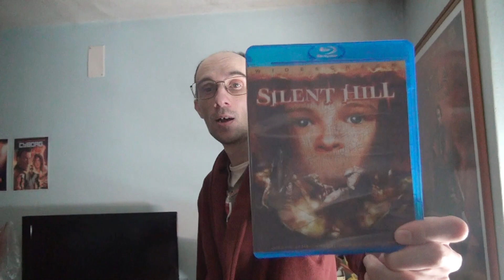Review - 859 - Silent Hill - 2006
Plot : A woman, Rose, goes in search for her adopted daughter within the confines of a strange, desolate town called Silent Hill.